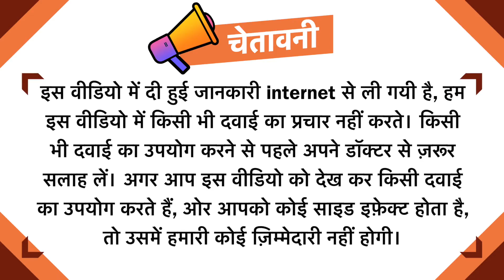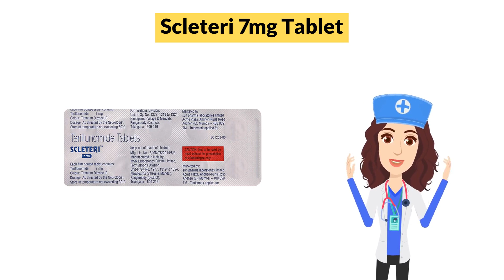Scleteri 7mg Tablet Uses in Hindi | Side Effects | Dose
Scleteri 7mg Tablet Uses in Hindi | Side Effects | Dosage